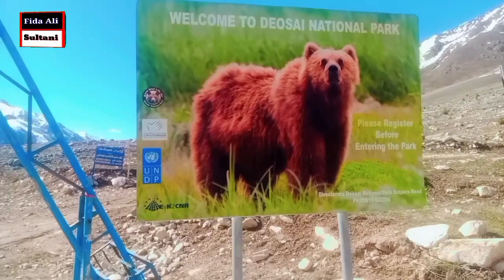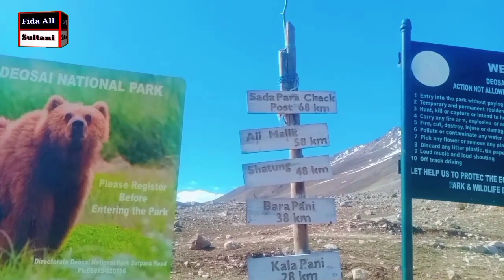گلگت بلتستان ضلع استور کی وادی چلم کے تازہ ترین مناظر۔Fida Ali Sultani